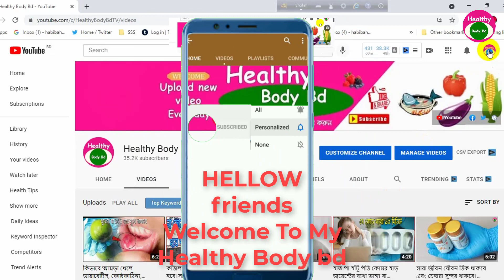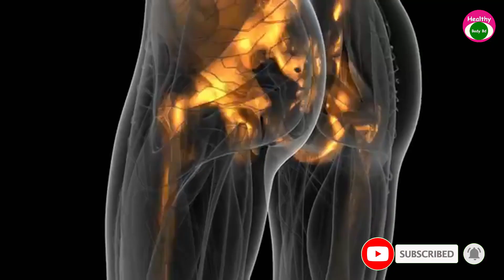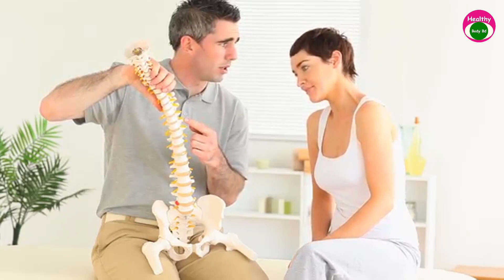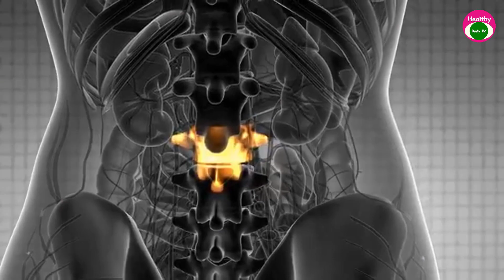ঔষধ নয় শুধু পাঁচ খাবার সব ধরনের ব্যথা হাড় জয়েন্টর ব্যথা পেশির ব্যথা বা বাতের ব্যথা দূর করতে পারে।